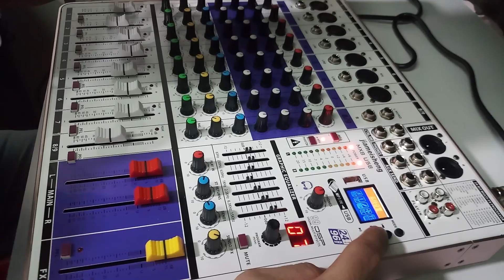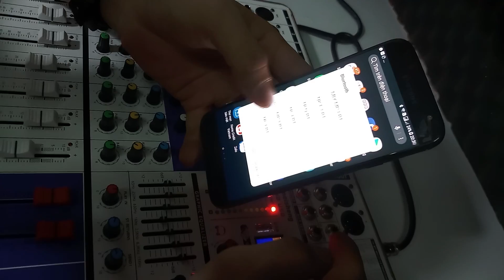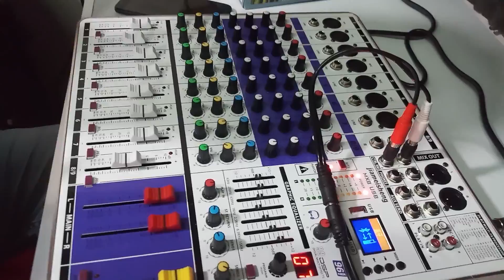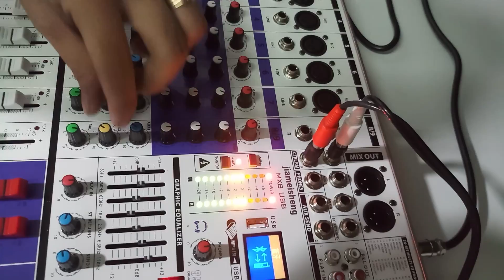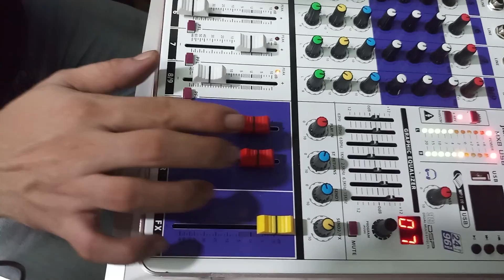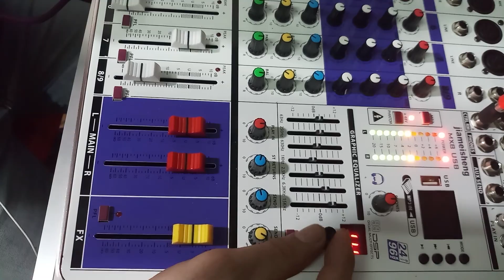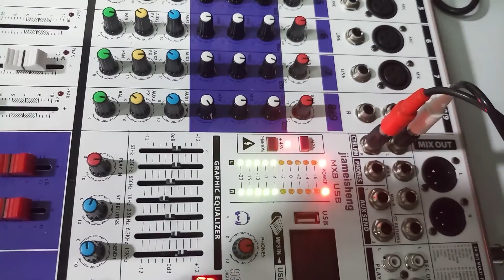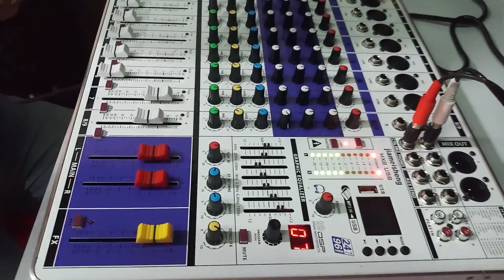Hướng Dẫn Cho Khách Bắc Ninh Sữ Dụng Mixer 99 Hiệu Ứng tích hợp Bluetooth